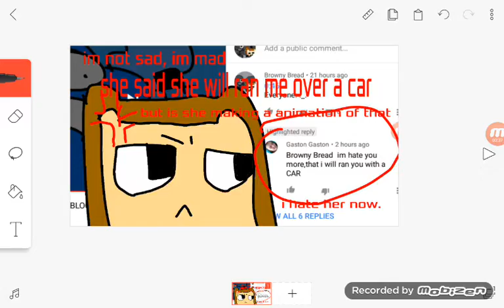I HATE HER NOW